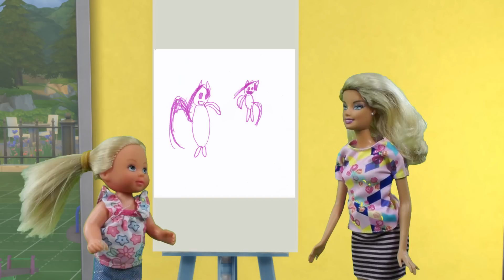Rodzinka Barbie Pierwszy dzień w przedszkolu Bajka po polsku the Sims 4 odc.19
Rodzinka Barbie Pierwszy dzień w przedszkolu Bajka po polsku
Wejdź też na naszą stronę i ciesz się grami online!!!